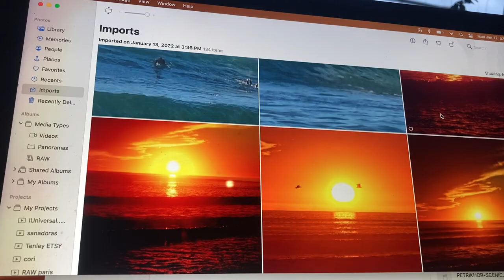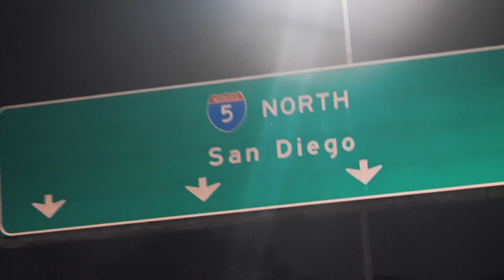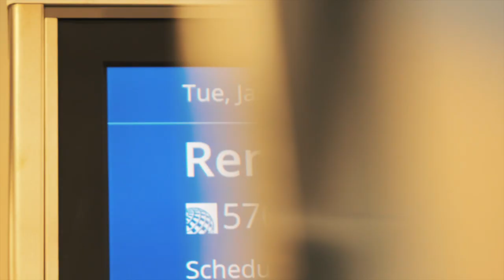CHARGING BLUEBIRD CORDUROY LAPS at PALISADES TAHOE!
Made it back up to Tahoe to shred Palisades first day back with the boys after an epic week of surfing in Baja, Mexico! Stoked to be back snowboarding with the day 1’s at Squaw Valley, ripping perfect corduroy conditions on a bluebird day! The overstoked dream is real!! Yewww!! - C Dub #1078

Fan Mail:
Casey Willax
10050 Bridge St
POBOX 1599

686 | Click this link!

MUSIC CREDS:
RED MARTIN aka VISIONARY  - @Redtheshred - Sacred
GURTY BEATS - 072-2
GURTY BEATS - Moonshine
JALEN MONTANEZ - Friday
JOHN GRIFFITH - jMac Beats1
MATT LARGE - The Star Of The Show
GURTY BEATS - Honey